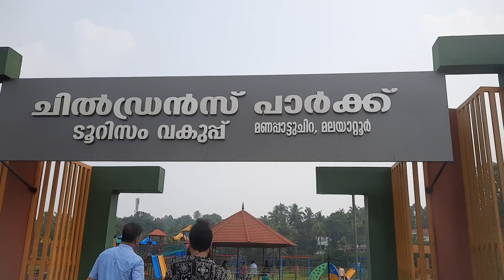ചിൽഡ്രൻസ് പാർക്ക്‌ turismo വകുപ്പിന്റെ പാർക്കിൽ ഇത്തിരി നേരം,മലയാറ്റൂർ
Best Public parks in Malayattoor. Haritha Biological Park, Jawan Herbal Park, Poorna Nagar Park, Angamaly Municipal Kids Park, Butterfly Park,